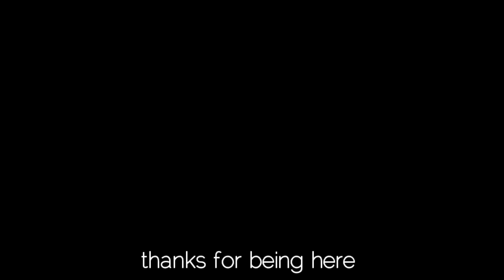Mommy's ankle has sprained, will daddy come to pick us up?